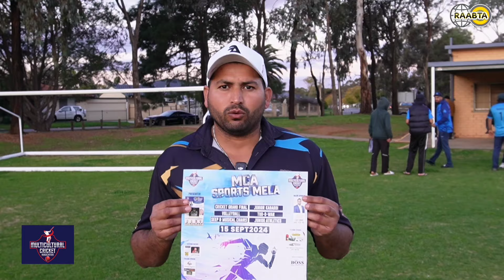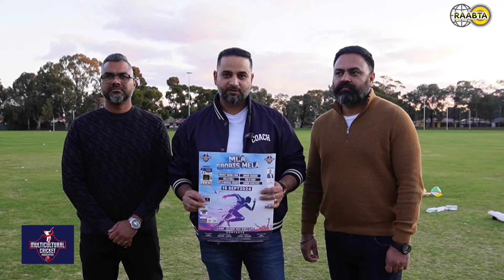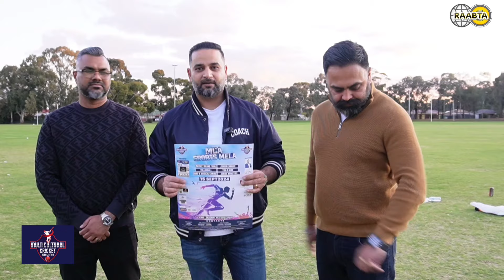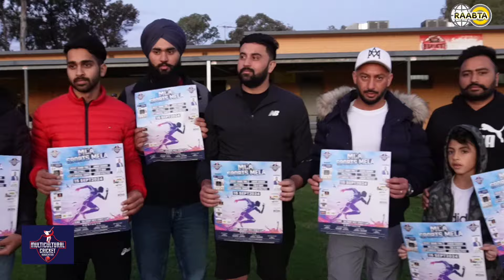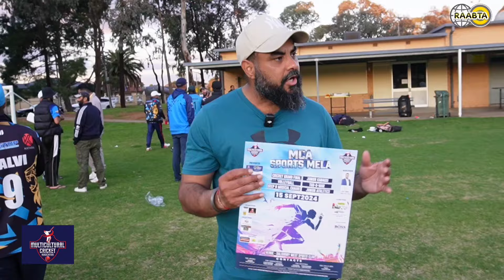MCA Sports Mela 2024 in Salisbury, Adelaide Metro, Australia - Promo Video